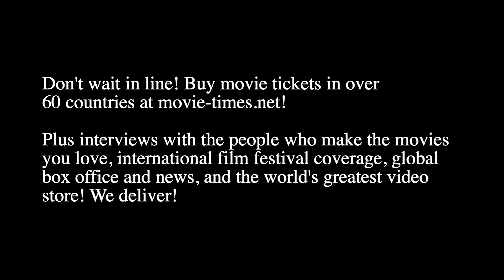Colman Domingo: MA RAINEY'S BLACK BOTTOM